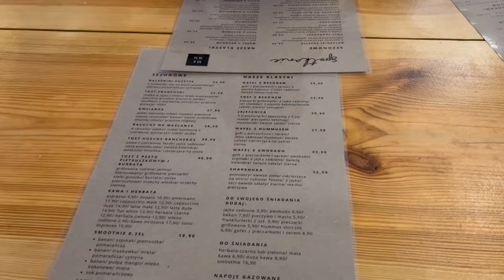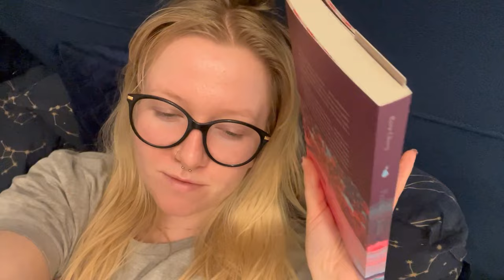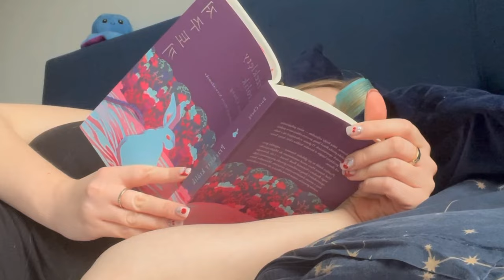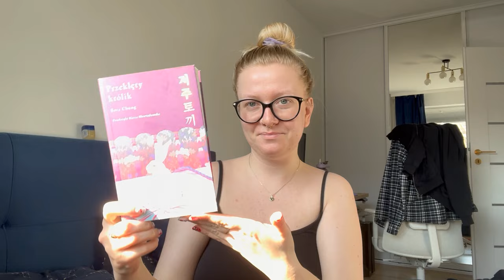reading vlog 🧚🏻‍♀️ | slow weekends, Przeklęty królik, Big Swiss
Muzyka:
∙Flamingo - Kidcut